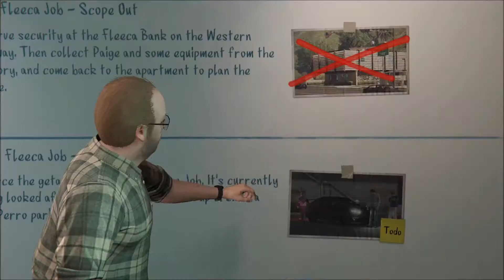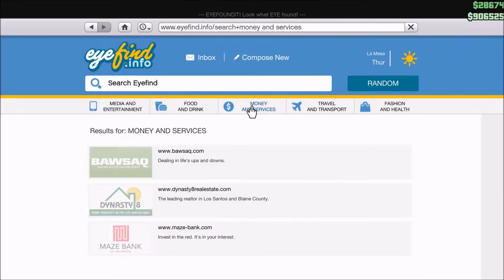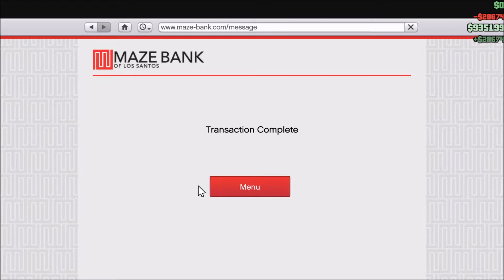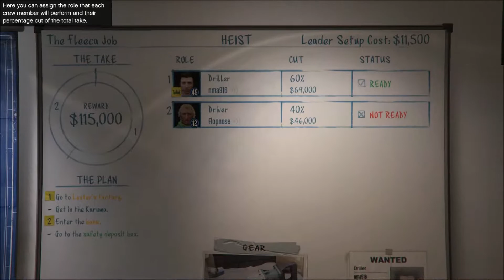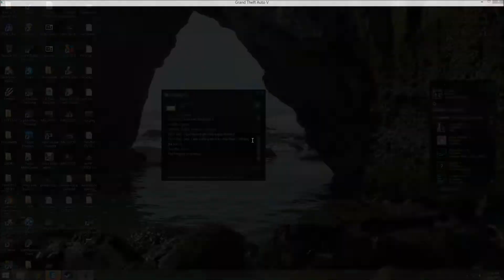GTA5 PC Heist The Fleeca job 60fps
Me and Mr Ixolite doing our first Heist, The Fleeca Job. This is also the job where you can purchase the armored Karin Karuma once complete.